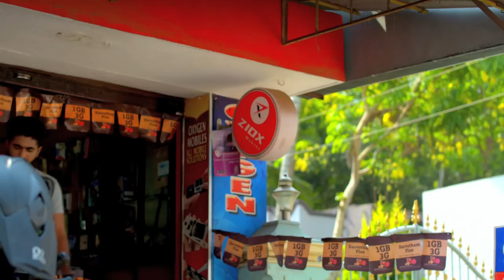Bhramanam I Episode 43 - 11 April 2018 I Mazhavil Manorama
About the show:
Bhramanam is written by famous novelist Joysy. It is a family drama revolves around Harilal and Anitha. Harilal divorced Anitha Sixteen years ago due to some misunderstanding.
It was a love marriage for Harilal and Anitha, Anitha gave birth to two daughters Haritha and Neetha. After the divorce Harilal takes care of t two daughters. After a long Sixteen years, Anitha came back to Harilal and daughters life for some crucial reason. There the story starts. Anitha's passionate love for her family makes her responsible to take some major decisions. Will Harilal and Anitha rejoin to form a happy family?

About the Channel:
Headquartered in Kochi, the channel has offices across the country and overseas. Innovative content mix and cutting-edge technology differentiates it from other players in the market. Mazhavil Manorama has a successful blend of fiction and nonfiction elements that has helped it to secure a substantial amount of viewership loyalty. Path-breaking reality shows, exclusive weekend mix, fetchingsoaps makes Mazhavil Manorama extremely popular across all genres of audience.